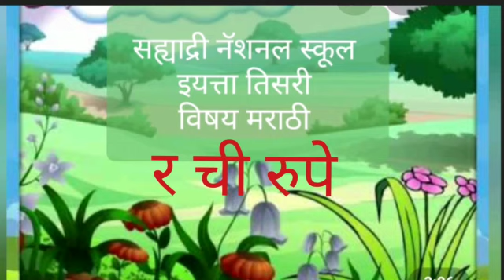इयत्ता तिसरी विषय मराठी र ची रुपे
इयत्ता तिसरी
विषय मराठी
र ची रुपे